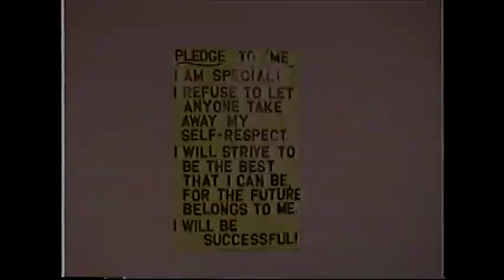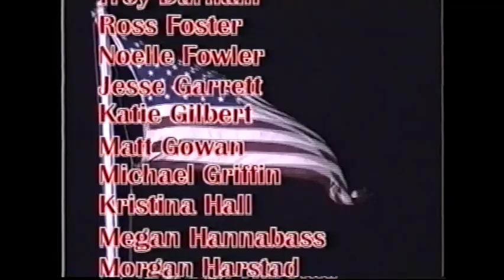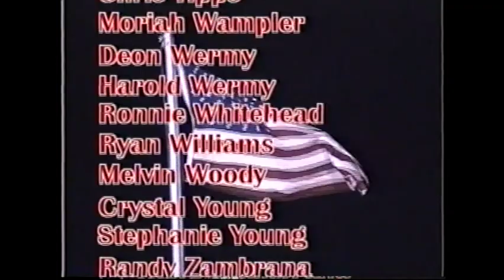Cache High School Senior Video 2002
I can't believe it has been 20 years! When we made this video it was on VHS, then for our 10 year reunion I converted it to DVD and now times have changed once again and I am posting it online! Enjoy reminiscing!